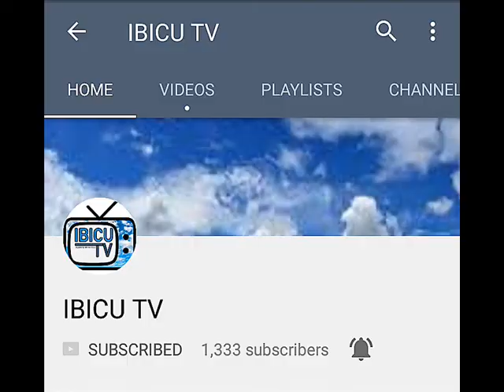Bakame ngo ntiyorohewe n'ubizima abayemo ubungubu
Bakame arashyize atangaza ubuzima butamworoheye abayemo nyuma yo kwirukanwa muri Rayon Sport FC!